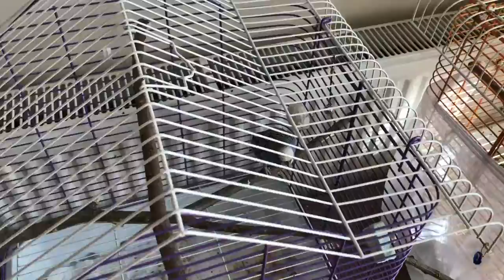Kuş kafesi düzeni nasıl olmalı? Kuşlarımın durumu